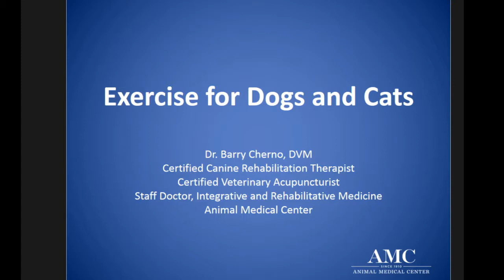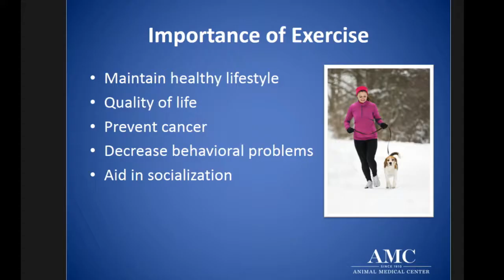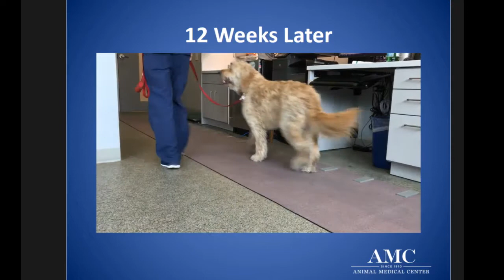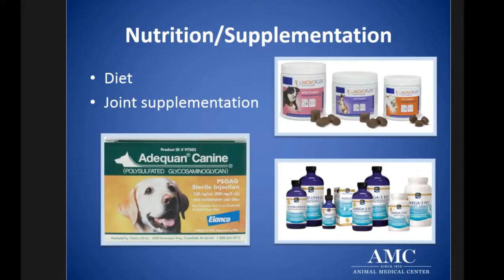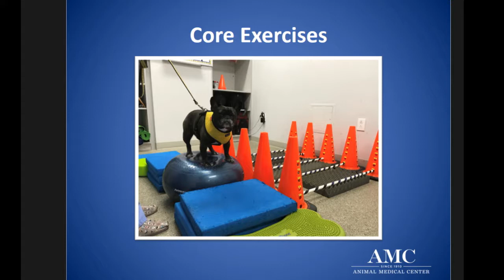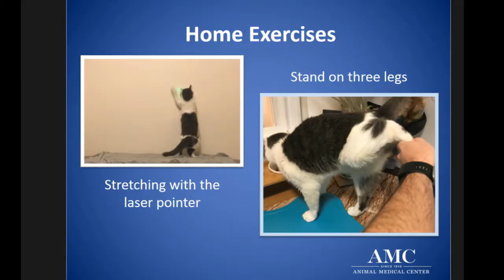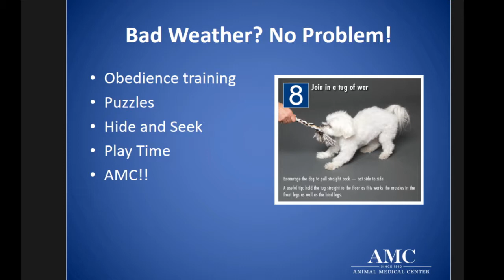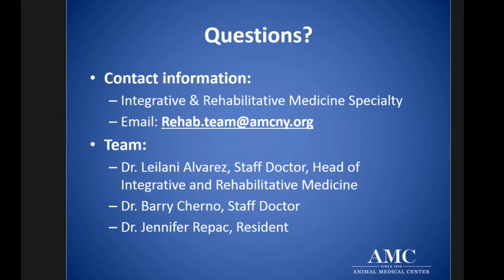Exercise for Dogs & Cats, Presented by Dr. Barry Cherno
AMC's Usdan Institute for Animal Health Education event: Exercise for Dogs & Cats: A conversation with Drs. Barry Cherno & Richard Goldstein